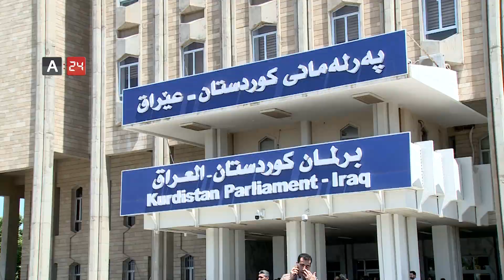Iraq | Nechirvan Barzani elected as the president of Kurdistan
The Iraqi Kurdistan Parliament (IKP)  elected "Nechirvan Barzani" Kurdistan Democratic Party's (KDP) candidate as the president of the Kurdistan region by majority, the election of the President of the region comes about eight months after holding the legislative elections in the Kurdistan region, following the reactivation of the territorial Presidency law which was suspended in November 2017 when former President Massoud Barzani announced that he will not be running again.

العراق |نيجيرفان بارزاني رئيسا لإقليم كردستان

انتخب برلمان إقليم كردستان العراق اليوم، "نيجيرفان بارزاني" مرشح الحزب الديمقراطي الكردستاني رئيسا لإقليم كردستان بالأغلبية، ويأتي انتخاب رئيس الإقليم بعد نحو ثمانية أشهر على إجراء الانتخابات التشريعية في إقليم كردستان، وبعد إعادة تفعيل قانون رئاسة الإقليم الذي تم تعليق العمل به في تشرين الثاني 2017 عندما أعلن الرئيس السابق، مسعود بارزاني عدم الترشح مجدداً.